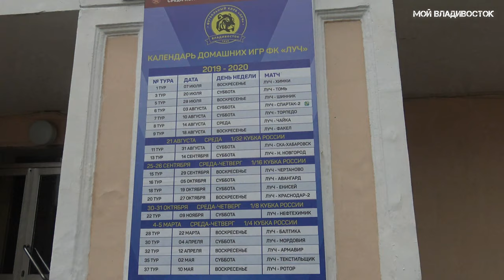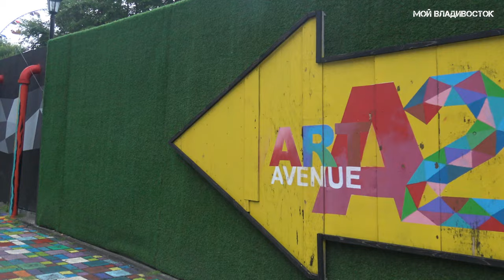Владивосток стадион Динамо,Спортивная набережная,графити у Мумий Тролль бара